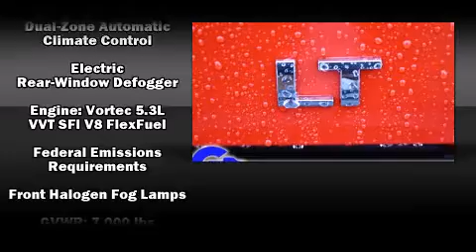New 2012 Chevrolet Silverado 1500 - StockID: 6-82672 - Hank Graff Davison, Flint Chevy Dealer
- You are viewing one of our New Chevrolet Truck Crew Cab's, Hank Graff Chevrolet Davison encourages you to come in for a test drive on this New 2012 Chevrolet Silverado 1500, stock# 6-82672. We are located in Davison Michigan near Flint, MI - Grand Blanc, MI - Lapeer, MI - All Surrounding Mid-Michigan areas. Come take a look at this New 2012 Chevrolet Silverado 1500 today. Our experienced sales staff is eager to share its knowledge and enthusiasm with you.

Year: 2012
Make: Chevrolet
Model: Silverado 1500
Bodystyle: Truck Crew Cab
Engine: V-8 cyl
Trans.: 6-Speed Automatic
Miles: 7
Exterior: Victory Red
Interior: Ebony

Hank Graff Chevrolet Davison
Address:
800 N. State St.